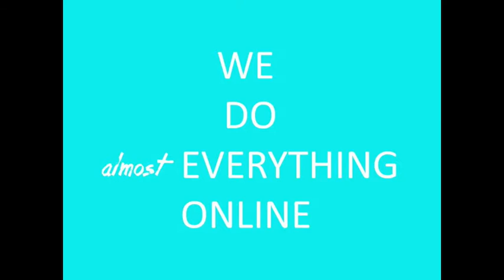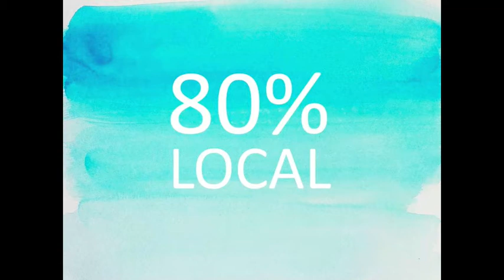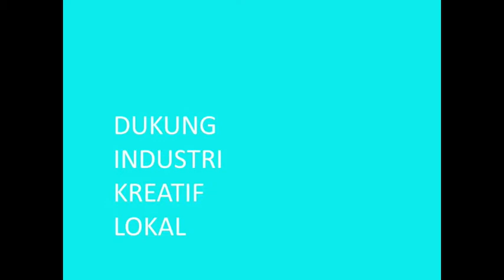Nike and Miranti - Mini Pecha Kucha Brightspot 2013